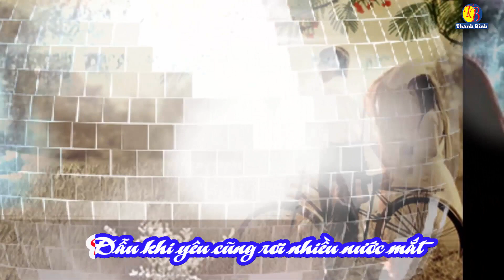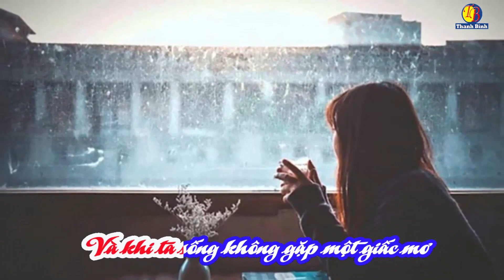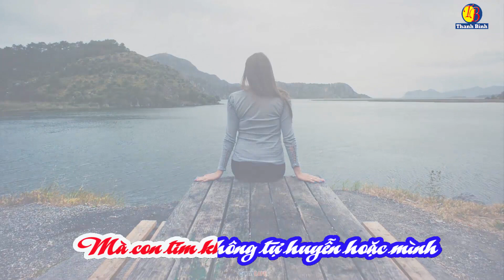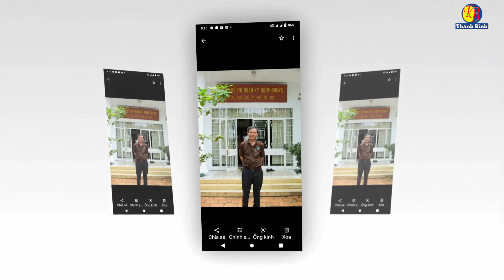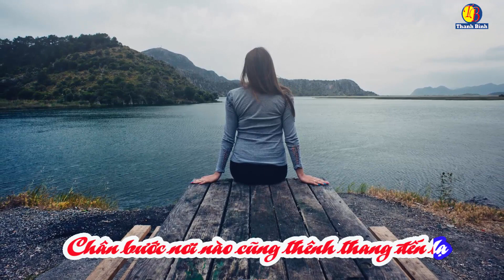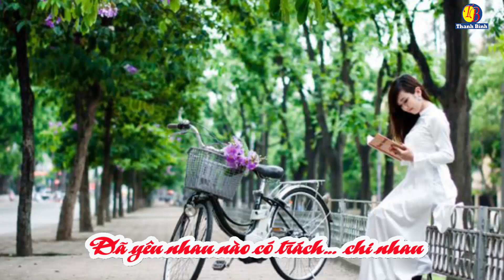ĐOẢN KHÚC YÊU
Thơ Ngô Văn Cư   Nhạc Nguyễn Hữu Duyên   Ca sĩ Nguyên Trường